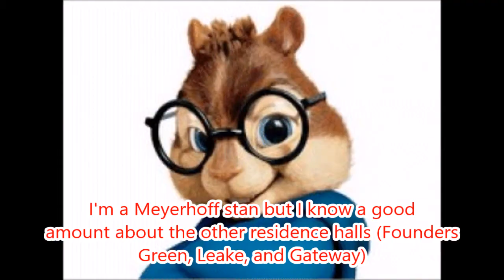Maryland Institute College of Art MICA Meyerhoff House room 211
I know it's a surprise based on the superior quality of this video *ahem* /short film/ but I'm neither a film nor graphic design major